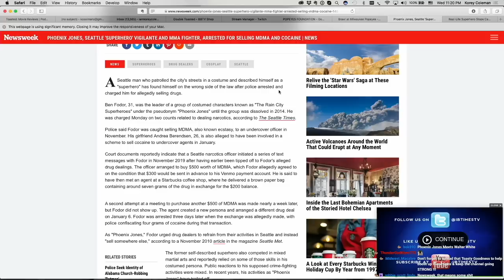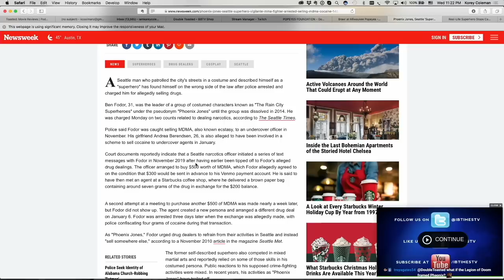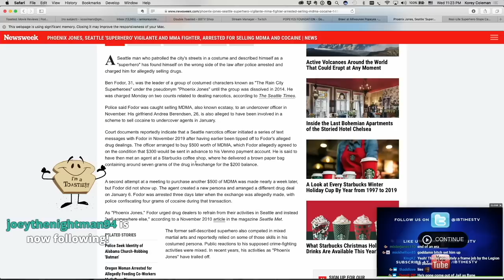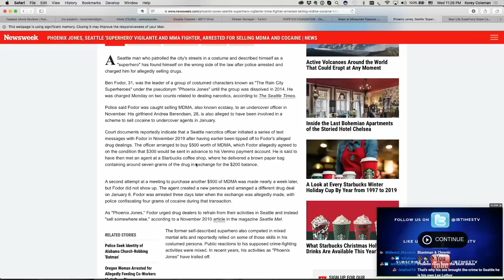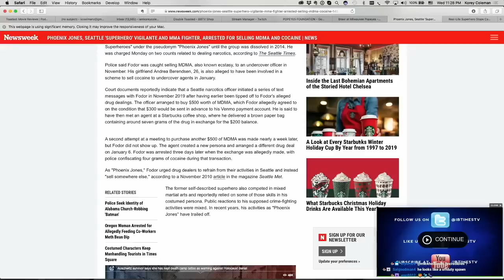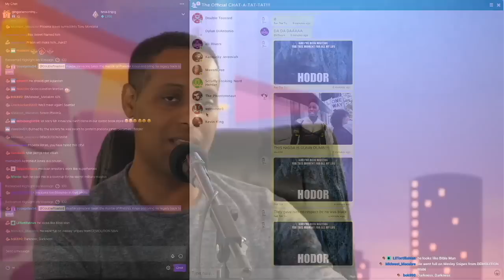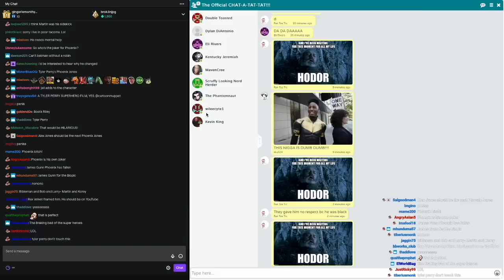PHOENIX JONES ARRESTED?! | Double Toasted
PHOENIX JONES ARRESTED?! | Double Toasted - Today the DT podcast take a look at someone who may end up having a documentary on Netflix one day, because whether he brings in other superheroes to the team, or if his comic book inspired suit lends him to eliminate the villainy in the world via MMA or pepper spray ... Caros Fodor, AKA Phoenix Jones is the superhero turned villain in the latest of trending news online. Why will he be trading in his suits for something a little more orange? Find out as we go through the news headlines of his past, a viral interview of someone he's saved, and much more in our Phoenix Jones segment!

BTW ... This boy really needs his own theme song. Just sayin'.

Head on over to Doubletoasted.com for funny movie reviews and movie trailer reactions to official trailers of 2019, and 2020 livestreamed for your viewing pleasure all throughout the week!